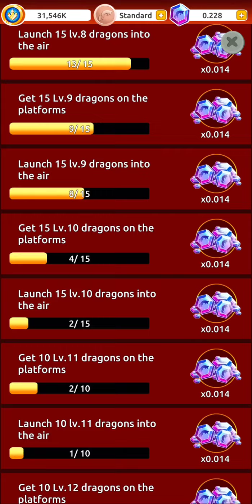Gameplay 02 - Crypto Dragons - Earn NFT. Make real Money with this game. Day 1-2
Started today. See how much I make on the first day - Gameplay

Earn cryptocurrencies by playing in an epic crypto game!

✔️ $LIS - native substrate token to be released in blockсhain in Q4 2021
✔️ The launch of the blockchain is scheduled for q4 2021;
✔️ Conclusions also opened in q4 2021;
✔️ NFT soon.

 Play and collect fantastic dragons, explore exciting worlds and receive cryptocurrency rewards in "Crypto Dragons". Delicious adventure and new challenge waiting for you in this blockchain.🐲 The season started in the new game mode "Bingo" Open capsules, collect cards! Collect cards and test your luck! 🎁 Start your unique journey with the evolution of dragons to enjoy unparalleled islands, interact with compelling characters and earn valuable rewards for your progress. get Coins even when offline! You get income even while you sleep.
The proceeds stop 24 hours after leaving the cryptographic games, which pay. uncollect Exciting Worlds! Explore a spectacular level throughout your trip. Make your dragon earn more coins in each new world! Puzzles with real rewards in cryptocurrencies. Open new levels by meeting dragons. Daily missions.
Play daily, complete missions and gather to earn tokens in paying cryptogames!

Daily capsules. Get free capsules with valuable items daily. From the capsule, you can get tokens and cards with which you can create a unique character. regular updates with new content. Play with pleasure as you pass through the levels. We're already working on the next version. New characters, new levels and mechanisms. Realis' native LIS token is a strong currency analogue in traditional mobile games. Through the token, we connect the game and network savings and build a flexible system for the redistribution of funds. Combine dragons with fun, unlock rare characters, advance even offline, and earn cryptocurrencies in paying cryptographic games! Challenge the fascinating world of blockchain!